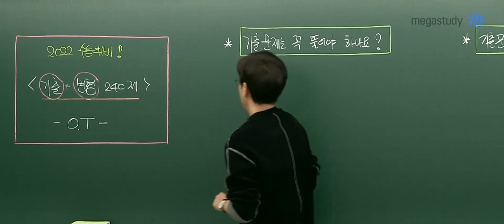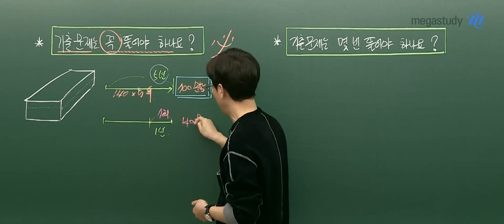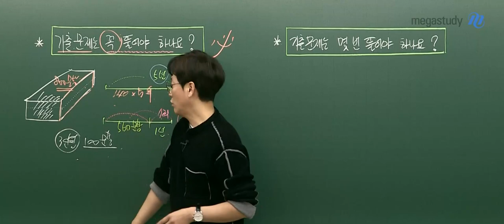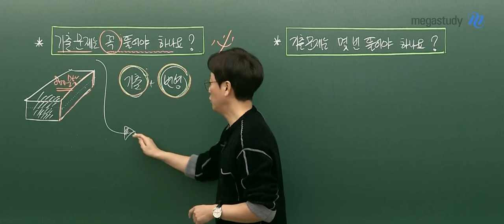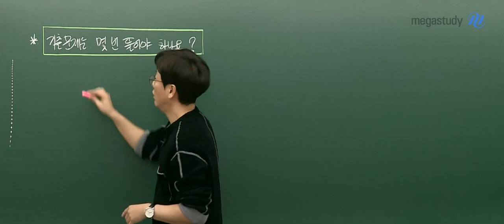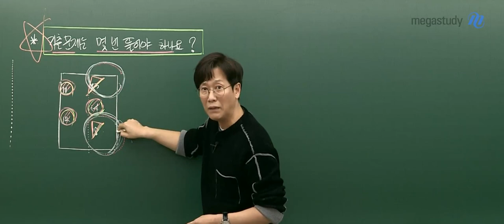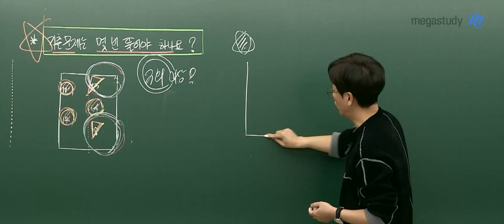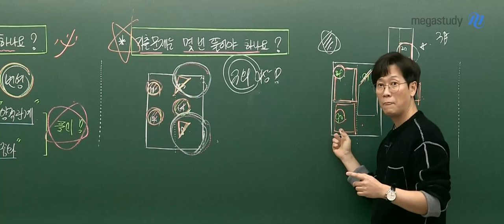[메가스터디] 화학 고석용쌤 - 2022 베테랑의 기출+변형 240제 OT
기출 학습은 더도 말고 덜도 말고 딱!
2022 베테랑의 기출+변형 240제

 ☞ 현재 수능 트렌드에 맞는 주제들로 기출 문항 선별
 ☞ 기존 화학ll → 화학l 교과서로 이동한 주제들에 대해 교과서 맞춤 변형
 ☞ 지난 2021 수능을 반영하여 주제 보완 및 문항 추가 제공

▶고석용 선생님의 신규 기출+변형 240제 강좌가 궁금하다면?